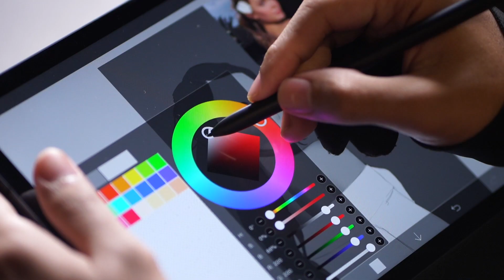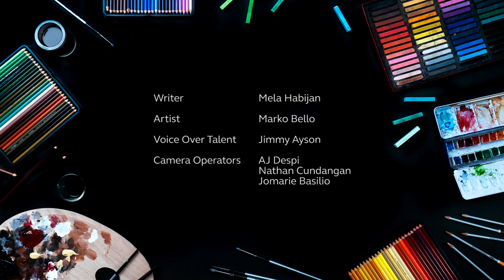ARTista | Episode 8 | Sue Ramirez